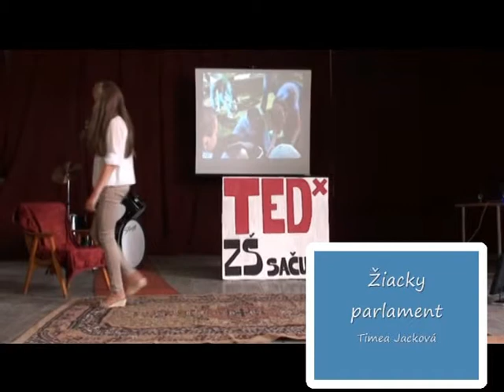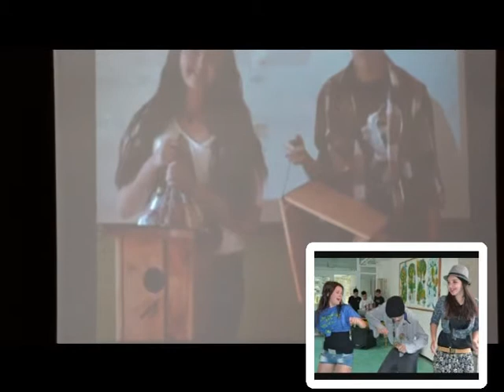jackova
ZŠ Sačurov